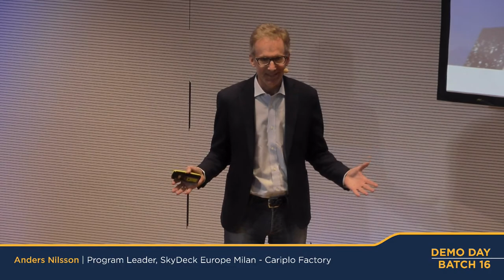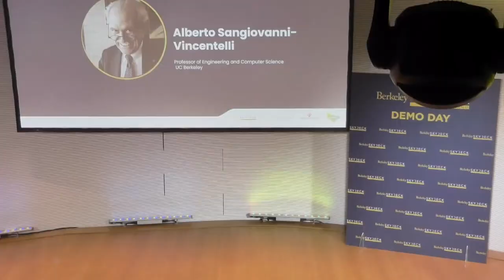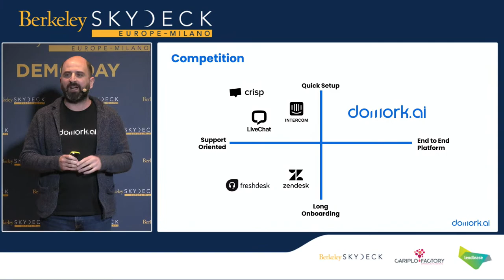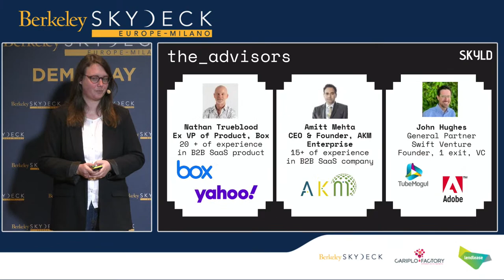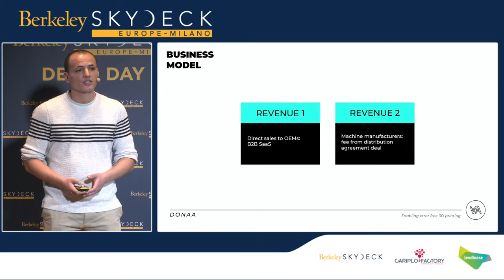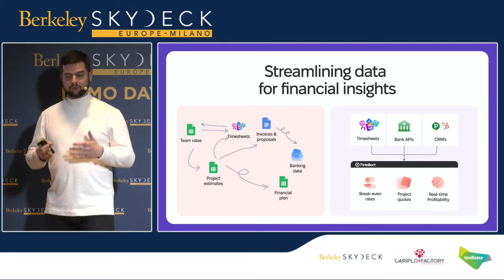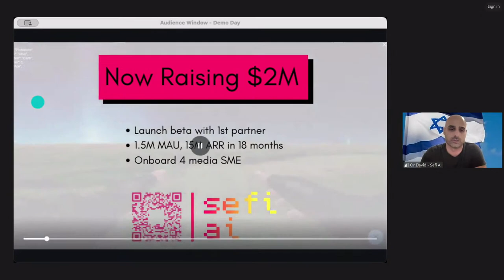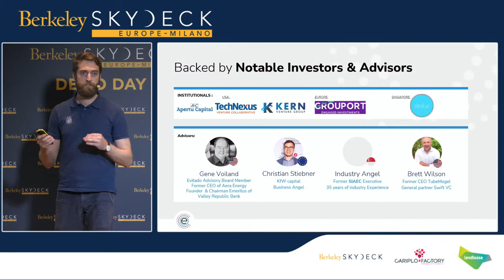Demo Day | Berkeley SkyDeck Europe, Milano | Batch 16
"🇮🇹 📣📣 Berkeley SkyDeck Europe, Milano

È tempo di DEMO DAY, è tempo di celebrare insieme le startup del Batch 16!

Il 18 ottobre è il giorno culminante del percorso di accelerazione delle startup selezionate in occasione del sedicesimo Batch del programma Berkeley SkyDeck Europe, Milano. Investitori di venture capital e business angel avranno infatti l'opportunità di seguire i pitch delle startup e partecipare a momenti di networking presso lo Human Technopole del MIND Milano Innovation District.

💥 Segui la diretta sui canali social di Cariplo Factory, oppure registrati per seguire dal vivo i pitch e partecipare alle sessioni di networking

It's time for DEMO DAY, it's time to celebrate the startups of Batch 16 together!

October 18th is the culminating day of the acceleration path of the startups selected on the occasion of the sixteenth Batch of the Berkeley SkyDeck Europe, Milano program. Venture capital investors and business angels will have the opportunity to follow startup pitches and participate in networking moments at the Human Technopole of the MIND Milan Innovation District.

💥 💥 Follow the live broadcast on Cariplo Factory's social channels, or register to follow the pitches live and participate in the networking sessions batch-16-tickets-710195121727/"